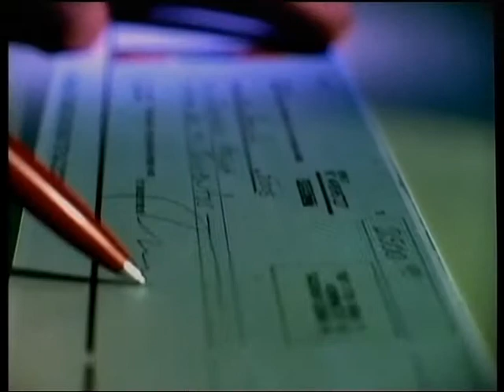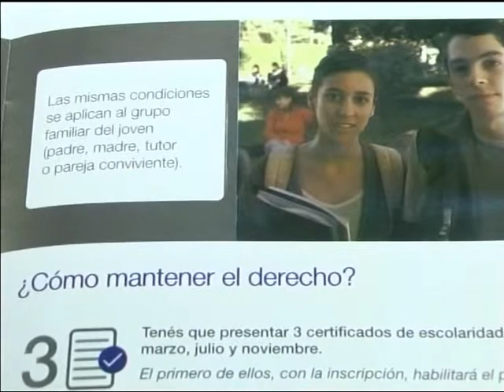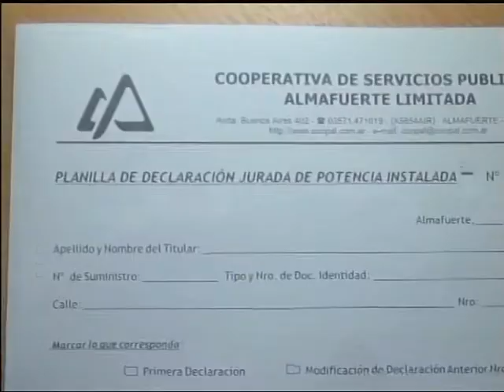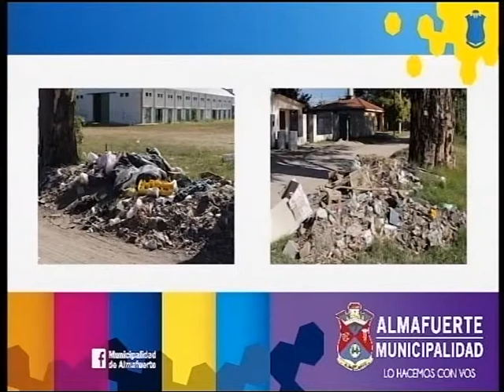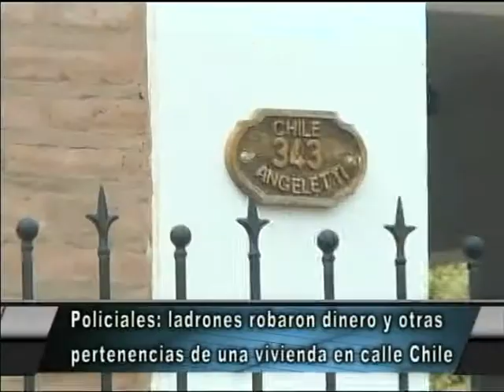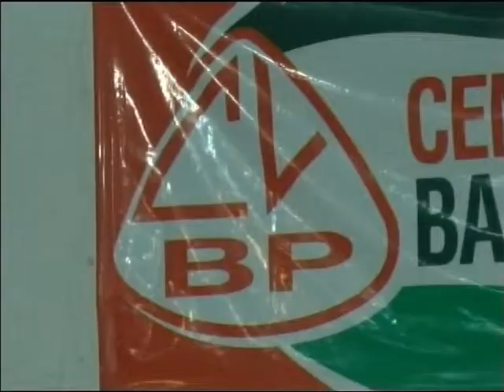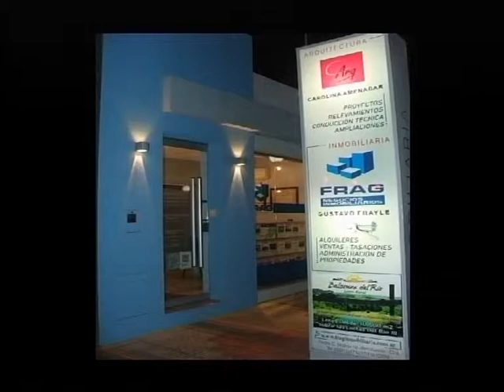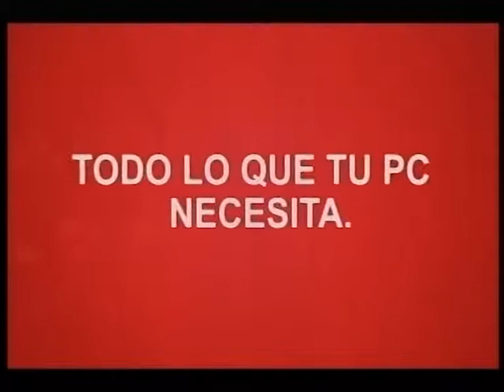Suceso Semanal 04 02 14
- Nota P.Osses y S.Piccini -( Novedades Frente para la Victoria ).
- Nota R. Dominguez ( Aumento de la carne)
- Nota G. Escribano ( Declaración Jurada Potencia Instalada)
- Nota Of. Rodriguez (Novedades Policiales)
- Nota integrantes Centro Vecinal Bº Parque